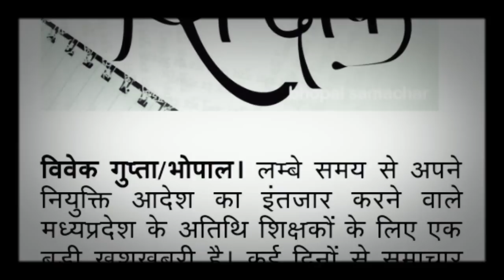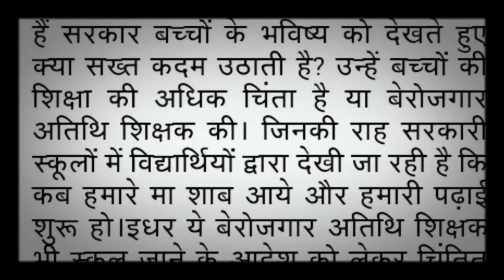आखिर क्यों टल रही है अतिथि शिक्षकों की भर्ती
My mouse

My Smartphone

My printer

Unacademy अतिथि शिक्षकों की भर्ती लाइव क्लास से जुड़े हमारे whatsapp ग्रुप के माध्यम से